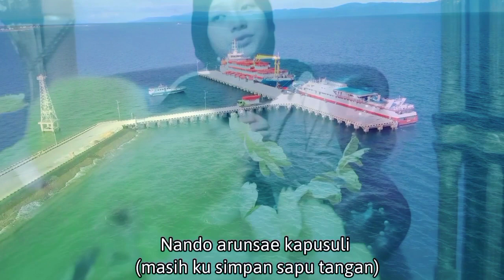Kapusuli Kadea Cover By Claresta Abidin , Lagu Pop Daerah Muna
Nawir Musik Channel Mempersembahkan Lagu pop Daerah Muna Kapusuli Kadea yang Di cover oleh Claresta Abidin.
Lagu ini menceritakan tentang pasangan kekasih yang sudah lima tahun berpisah.
Selamat mendengarkan...!!